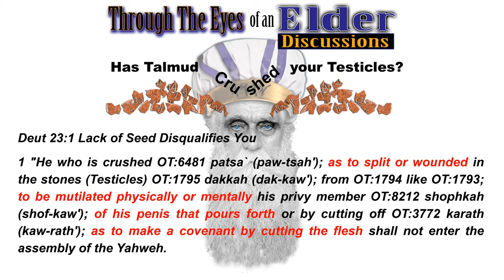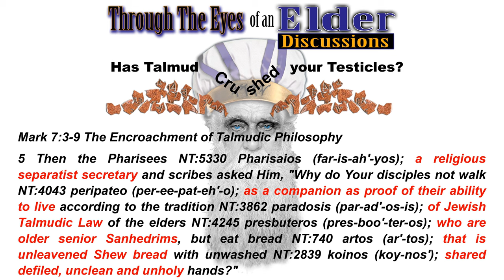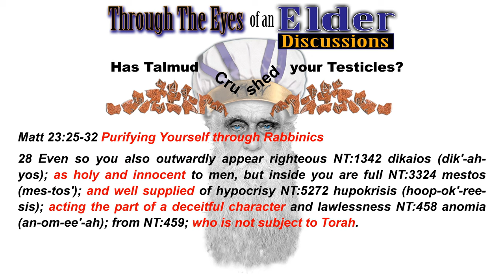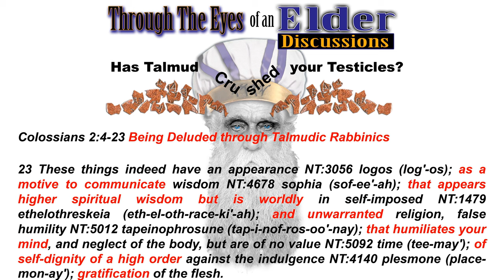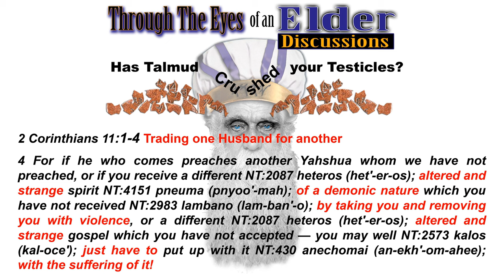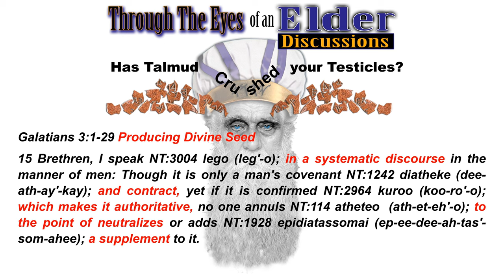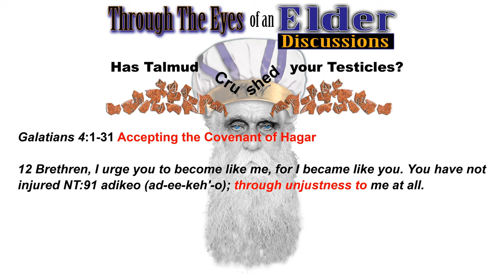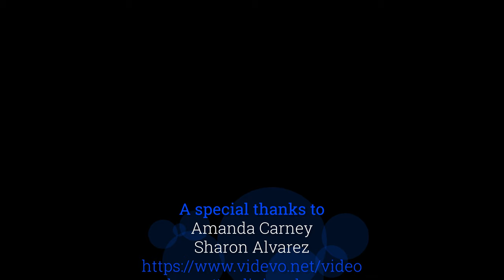Has Talmud Crushed your Testicles?" Are you Spiritually being impaired? Episode 003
Has Talmud Crushed your Testicles?" Are you Spiritually being impaired? Through the Eyes of an Elder Discussions is a new series produced by The Way Ministries. In these discussions, we examine some of the most difficult challenges of walking in the Faith of Yahshua. Many times we are faced with hard decisions on how to handle everyday life's challenges.

In this Episode 003 "Has Talmud Crushed your Testicles?)", Anthony Hill of Beit Teshuva Ministry and John Carney Roth of The Way Ministries discuss many different entrapments of observing not only Torah law but man's law as well. In this episode, we look at how Talmudic Philosophies creep into our faith and how it impairs us in our walk. These philosophies are intended to trick us into thinking we can make our walk more righteous. Buyers beware!

Scriptures covered in this Discussion are:

Deuteronomy 23:1 Lack of Seed Disqualifies You
Genesis 24: 1-3 Abraham's seed
Mark 7:3-9 The Encroachment of Talmudic Philosophy
Matt 23:25-32 Purifying Yourself through Rabbinic s
2 Tim 3:1-5 A Change in Attitude that leads to immoral Beliefs
Colossians 2:4-23 Being Deluded through Talmudic Rabbinic s
2 Corinthians 11:1-4 Trading one Husband for another
Galatians 3:1-29 Producing Divine Seed
Galatians 4:1-31 Accepting the Covenant of Hagar

Part 1 Deuteronomy 23:1 Lack of Seed Disqualifies you

The Letter of the Law. Are you so strict with it that it is killing you? Episode 002

Licensor's Author Username: AndyGrig Epic Cinematic Trailer
Licensor's Author Username: Rastan83 Flight to Earth